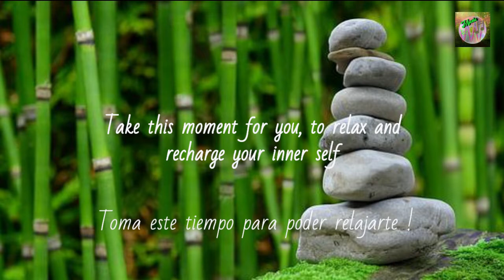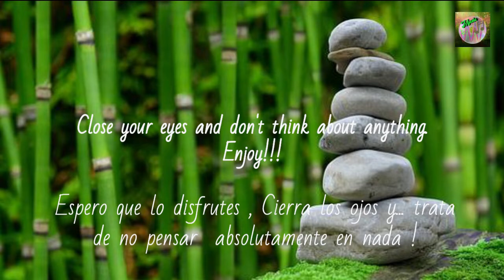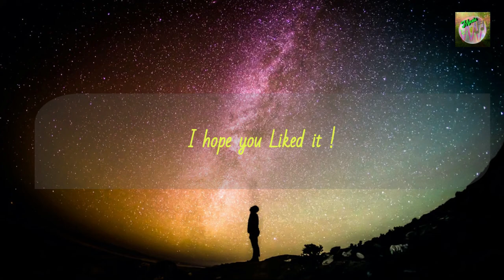Inner self outer self , Reinforcing mind and soul !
Music to improve mind, soul and body .The internal identity is essentially the term that covers the soul and the brain and the external self is a term that portrays the actual body and social relatedness.
Use this tool made of music to know more about your inner self , mind and body . Use it daily to improve your mental state , body and soul.

I hope you liked this information and remember that... We become what we think about ourselves !

May the universe grant what you wish!